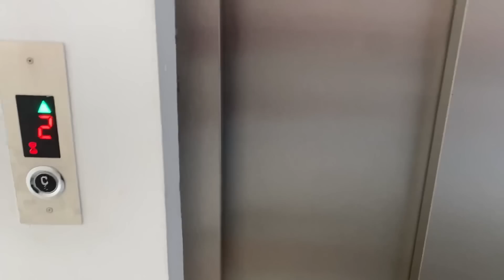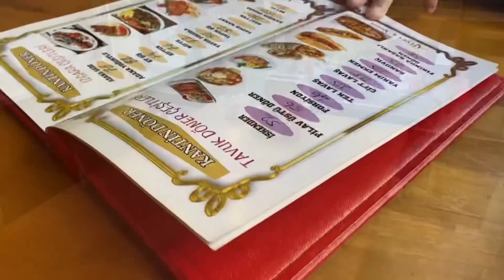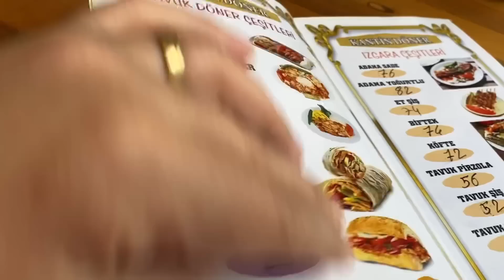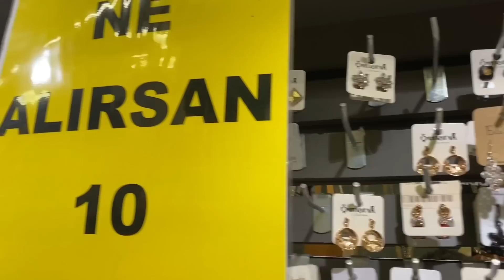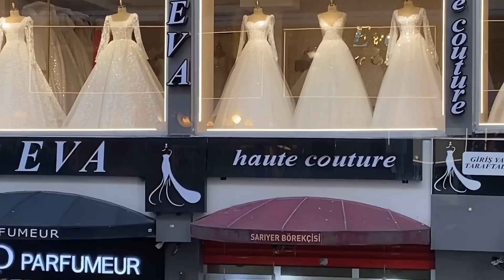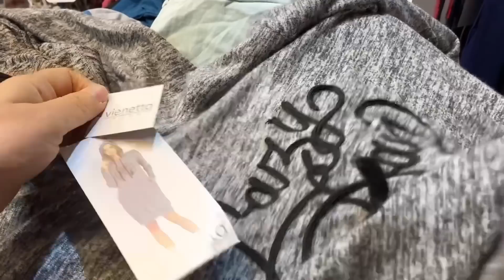RESMEN BEDAVA⁉️ÇOK ÇOK UYGUNA BAYILARAK ALDIM❌KIZIMLA EVİN YOLUNU BULAMADIK😅DAVET EDİLDİK GİTTİK 🥰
İnstagram hesabım 👇🏼 👇🏼